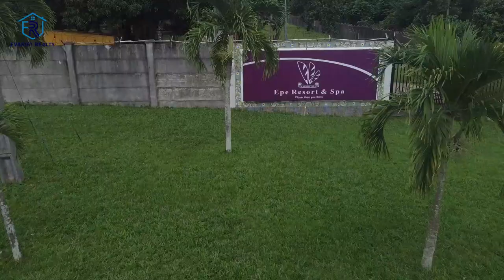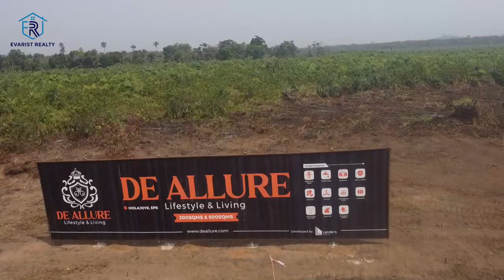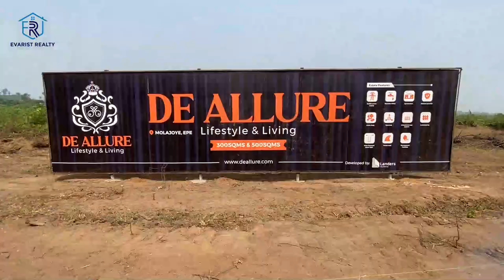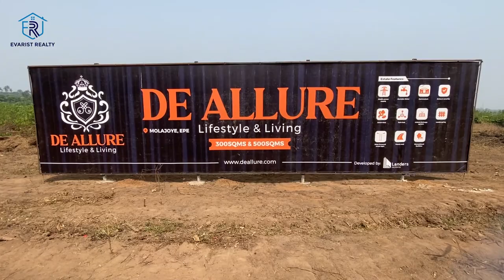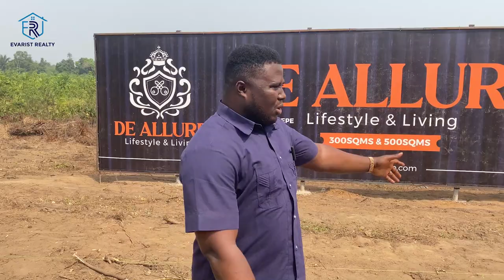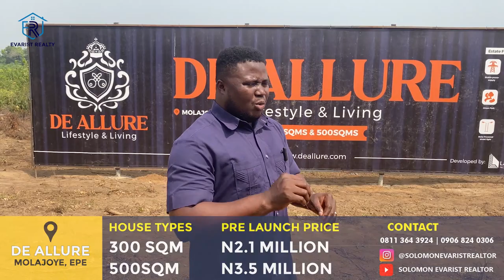Development in Epe Lagos| N3.5M most Affordable lifestyle estate in Epe |2 Minutes from Dukia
DE ALLURE 🌳🌲🌴

Differentia and Excellence in the centre of Lagos future cities and eco friendly communities 🌿☘️

📄BRIEF INFORMATION:
De Allure is located in Molajoye Town, Epe.
Just along the Ketu/Ikorodu Road-Epe

🏝️DE ALLURE(Lifestyle and Living)
De Allure is a prime investment property aimed at fulfilling your property ownership needs or investment portfolio.

De Allure is poised to be an eco- friendly smart hub for investors from every stage of life.

Equipped with state of the art facilities and infrastructures to commercial hubs, tech hub and a green park.

It ticks every box a good real estate investment should be.

DE ALLURE is divided into 4 Districts
COVES: A, B , C & D

De Allure has officially opened sales on COVE: D(GOLD RESIDENTIAL)

NEAREST LANDMARKS
De Allure is in the Centre of the new Lagos.

🍱Lagos food bank
🏝️Epe Resort & Spa
🏖️Epe Lagoon
🐋Epe Fish Market
🏬Jubillee Charllet
🏫Atlantic Hall School
🎓Yaba Tech College
🎓St Augustine University
✈️New Lekki International Airport
🚒 Lagos State Emergency Center

🎯 LOCATION
Molajoye, Epe, Lagos.

STATUS
Free Hold

DEAL:
10,000/SQM
7,000/SQM ( Promo Price)

300SQM 2.1Million(Promo Price)

500SQM 3.5Million(Promo Price)
Outright payment (0 - 3 months)

1Million Naira Deposit

OTHER FEES
Development: N3000/SQM
Deed: 150k
Survey: 500k